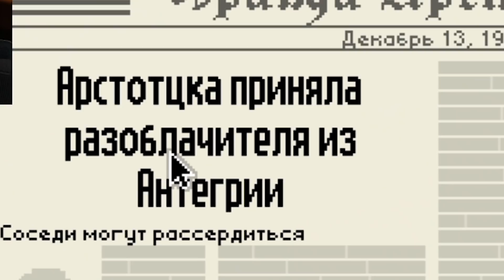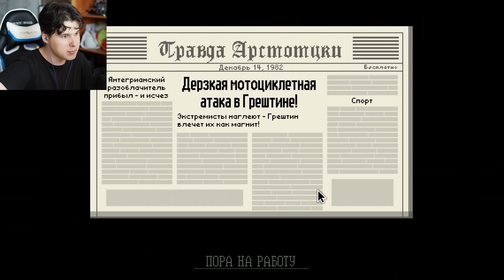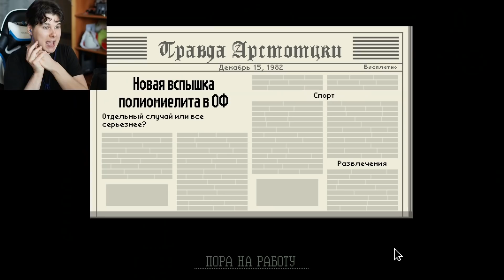УБИТЬ УБИЙЦУ - Papers Please